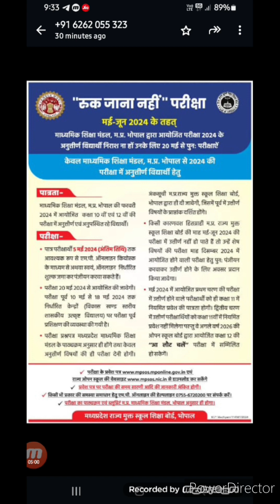*MP Board Ruk Jana Nahi* Yojana Form 2024 भरने के लिए ........सारी जानकारी लिंक में डिस्क्रप्शन में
*रुक जाना नहीं योजना 2024 में आवेदन करने की प्रक्रिया*
*रुक जाना नहीं का फॉर्म भरने के लिए आप सबसे पहले मध्य प्रदेश राज्य मुक्त स्कूल शिक्षा बोर्ड भोपाल की ऑफिसियल वेबसाइट* * खोलें, फिर इस लिंक पर जाइये*इस लिंक पर क्लिक करने से एक नया पेज ओपन होगा, इस पेज पर आपको*
*रुक जाना नहीं योजना का एप्लीकेशन फॉर्म का लिंक दिखाई देगा, इस लिंक पर आपको क्लिक करना है। इस लिंक पर क्लिक करने से एक नया पेज खुलेगा।*

*इसके बाद आपके सामने एप्लीकेशन फॉर्म खुल जायेगा इस फॉर्म में आपको अपने 10 वीं या 12 वीं का रोल नंबर डालना होगा। यदि आप बीपीएल धारक है तो आपको yes  पर, और अगर नहीं है तो no पर क्लिक कर दीजिये।*
*फिर कैप्चा कोड डालिये और सर्च बटन पर क्लिक कर दीजिये।*
*सभी जानकारी भरने के बाद आपको अगले पेज पर आपकी सभी जानकारी देखने को मिल जाएगी। इसमें आपको नीचे पेपर देने के लिए सेंटर चुनना होगा। फिर अपना मोबाइल नंबर भरना है और सबमिट बटन पर क्लिक करना है।*
*फिर आपको आगे आपको आपकी पूरी जानकारी दिखेगी और आपको यहाँ पर आपको कितनी फीस जमा करना है, यह भी दिखेगा।*
*फीस की पेमेंट करने के लिए पेमेंट के बटन पर क्लिक करे, आपको पेमेंट करने के लिए 2 ऑप्शन दिखाई देंगे, आपको KIOSK के माध्यम से या CITIZEN  के माध्यम से पेमेंट कर सकते है।*
*इस पेज पर आपको सारी जानकारी सावधानीपूर्वक भरकर आपना फॉर्म कम्प्लीट करना हैं।*

एमपी बोर्ड रुक जाना नहीं योजना के लिए फीस
MP Board Ruk Jana Nahi Yojana Form 2024 भरने के लिए छात्रों को शुल्क का भुगतान करना आवश्यक है। शुल्क संरचना विषयों की संख्या और कक्षा स्तर के आधार पर भिन्न होती है।

कक्षा 10वीं के लिए फीस इस प्रकार है:

एक विषय: 605 रुपये

दो विषय: 1210 रुपये

तीन विषय: 1500 रुपये

चार विषय: 1760 रुपये

पांच विषय: 2010 रुपये

छह विषय: 2060 रुपये

बीपीएल कार्डधारकों और पीडब्ल्यूडी के लिए फीस कम की गई है:

एक विषय: 415 रुपये

दो विषय: 835 रुपये

तीन विषय: 1010 रुपये

चार विषय: 1160 रुपये

पांच विषय: 1310 रुपये

छह विषय: 1360 रुपये

कक्षा 12वीं के लिए:

एक विषय: 730 रुपये

दो विषय: 1460 रुपये

तीन विषय: 1710 रुपये

चार विषय: 1960 रुपये

पांच विषय: 2210 रुपये

बीपीएल कार्डधारकों और पीडब्ल्यूडी को रियायती शुल्क का लाभ मिलता है: